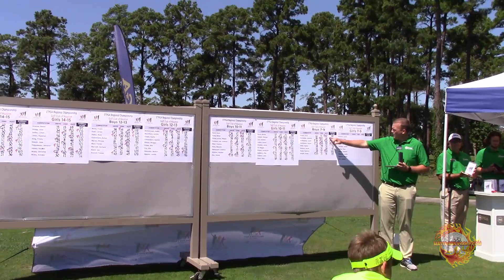2015 Drive Chip Putt Regional Finals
2015 Drive Chip Putt Regional Finals Houston Texas